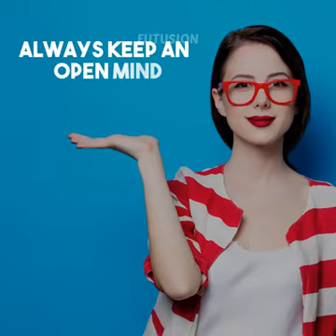Tips to be a better person